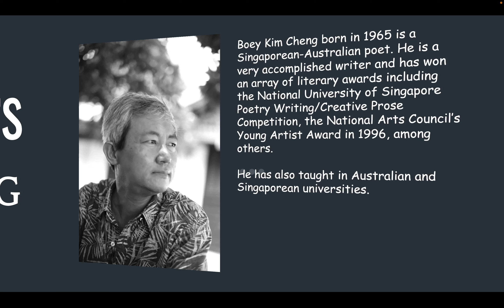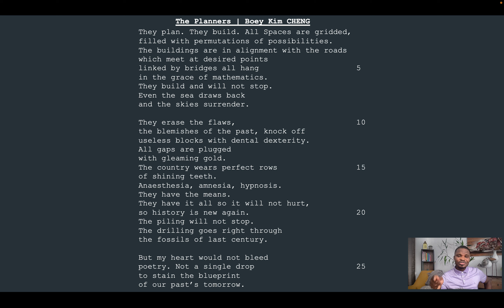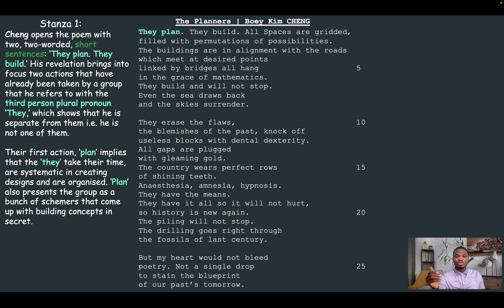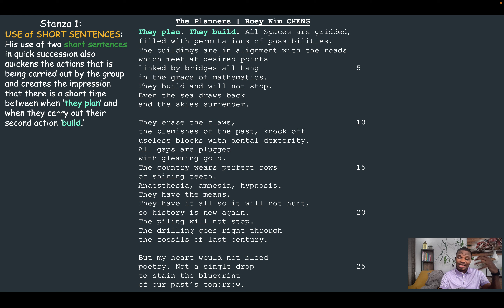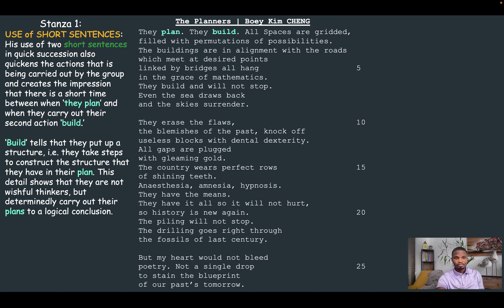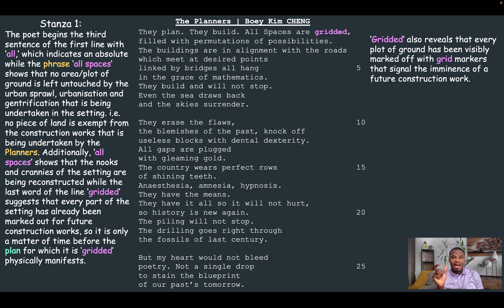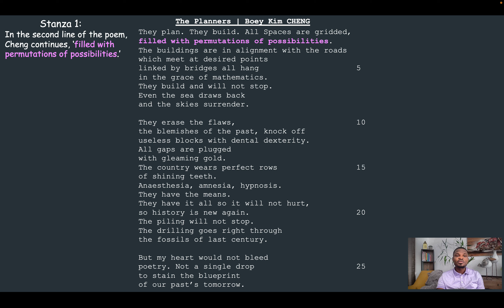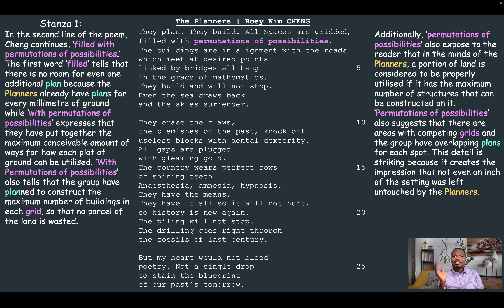'THE PLANNERS' ANALYSIS — BOEY KIM CHENG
This is a sample analysis of BOEY KIM CHENG's poem 'THE PLANNERS.'

Check-Out Page: